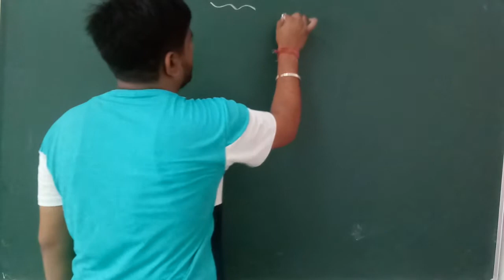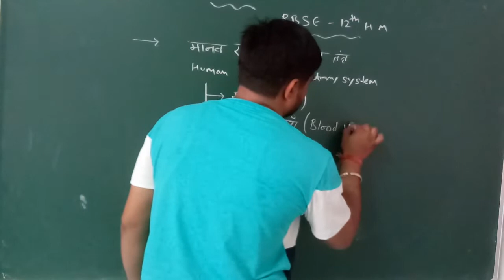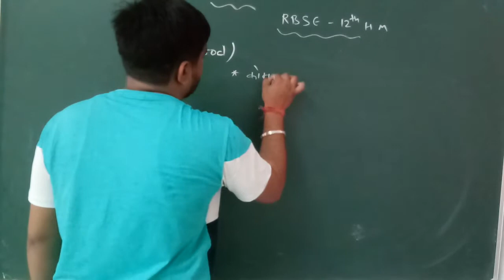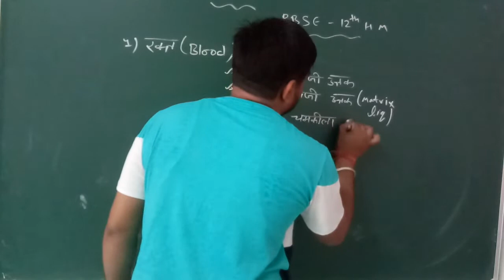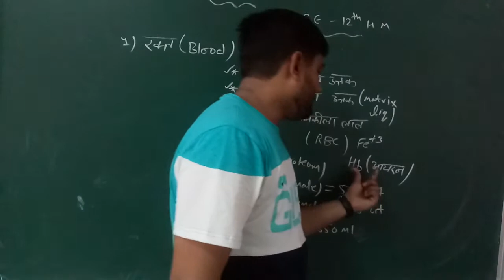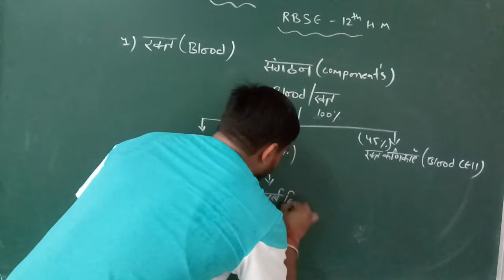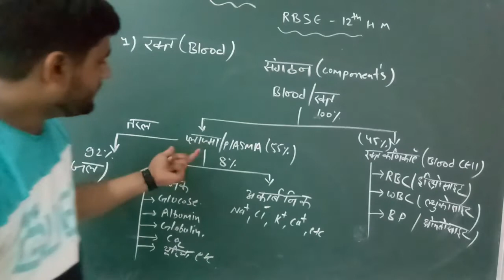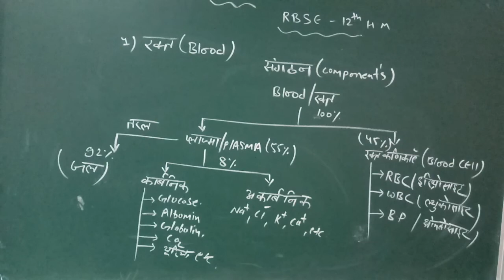CLASS 12TH:- BIOLOGY:- Hindi Medium:- Component of blood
vivekanand public school online class